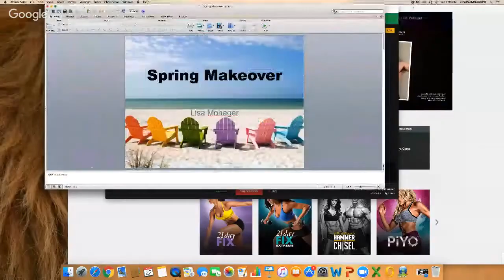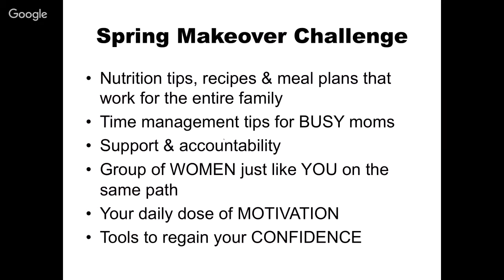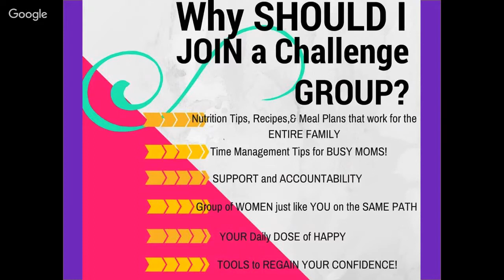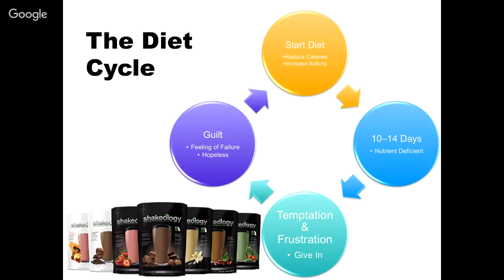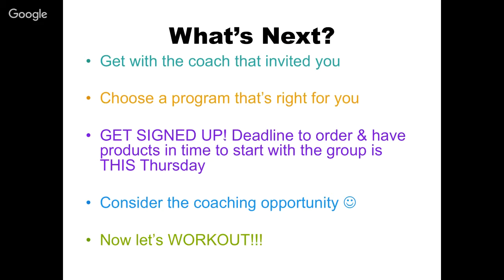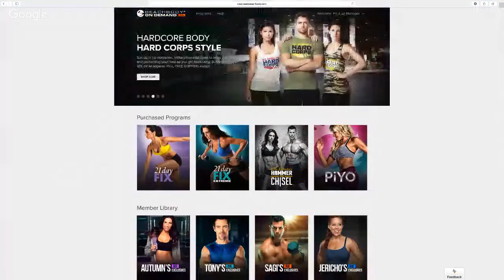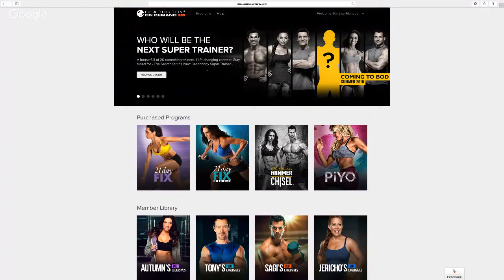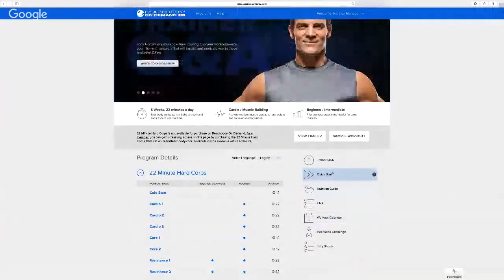Ready for a Spring Makeover?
Are you in need of a SPRING MAKEOVER?! If you are seriously SO tired of feeling BLAH, if you want to feel GOOD this summer in your shorts, tank top or even swimming suit then why not JOIN ME! Gain your HEALTH back!!! Feel CONFIDENT! Be HAPPY! I'm putting together a PRIVATE group just for ladies!! for the details and to reserve your spot!